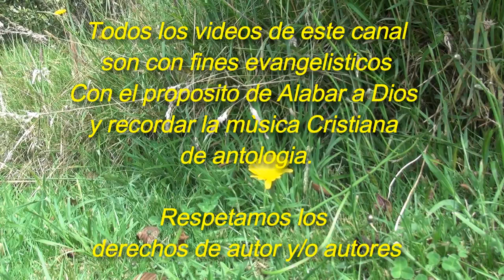No Hay Dios tan grande Federico Miranda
Musica de casette... regular sonido